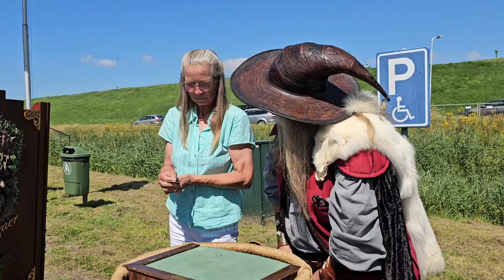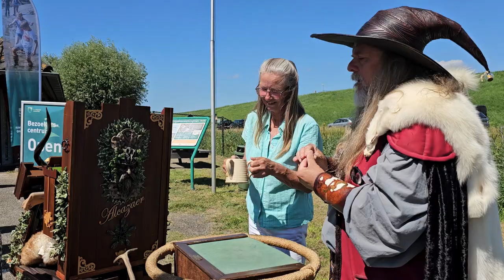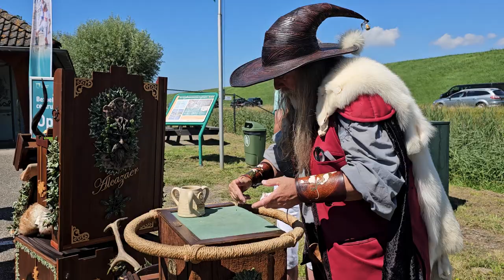Tovenaar Alcazaer in Emmadorp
For further information about the show, including its content, credits, and more, please refer to the official sources or contact the owners directly.